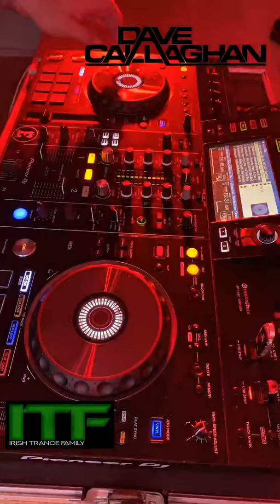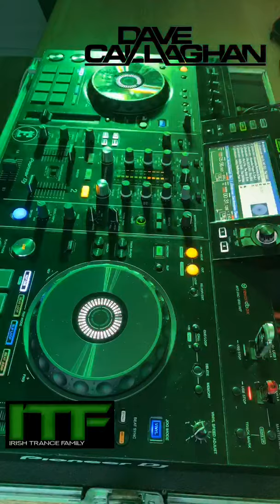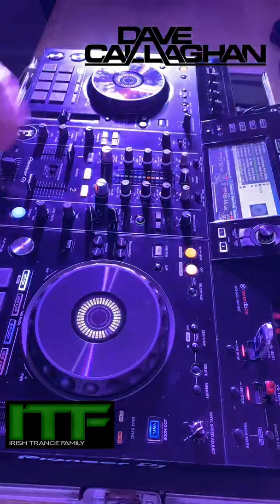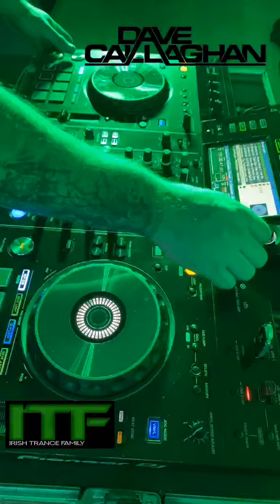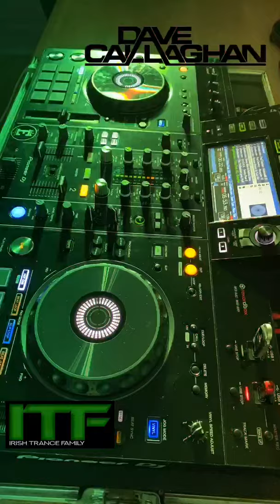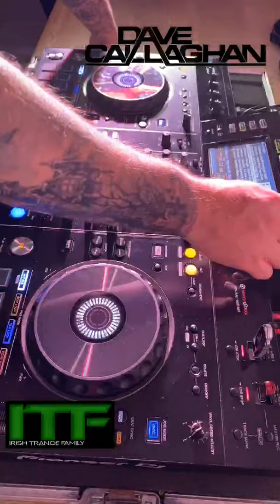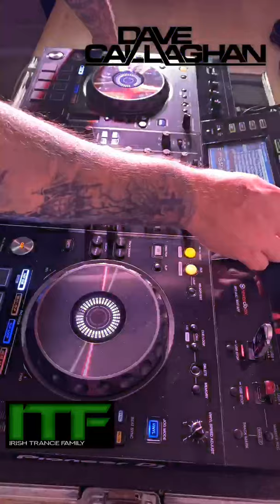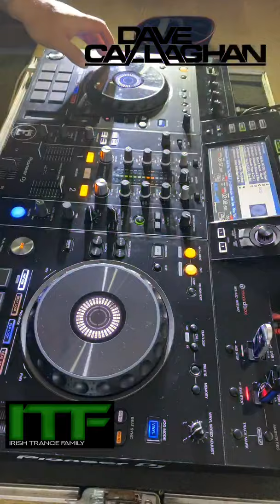Dave Callaghan LIVE on ITF Lockdown Sessions